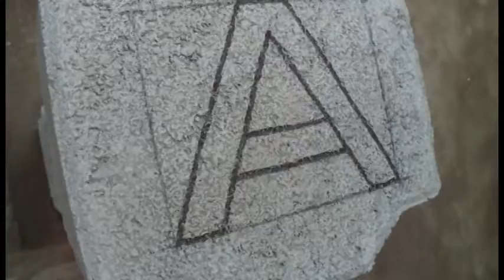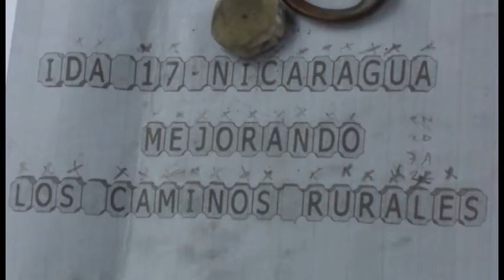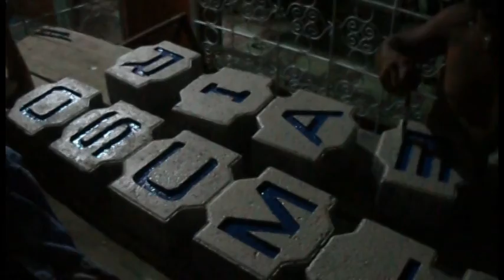San Francisco Libre Calcado de Adoquines para una posible visita del Banco Mundial